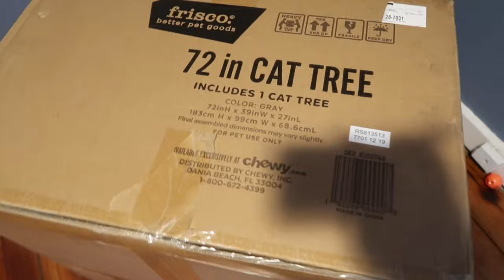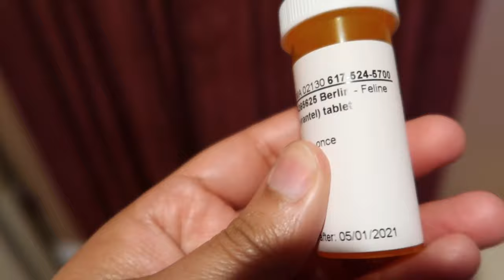LIVING WITH 2 CATS | Many Moments of Monti & Berlin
Crazy Cat Lady? I prefer the term feline enthusiast! Welcome to our mad house of double the trouble. Our f5 Savannah's Berlin, 3 years old & Monti, 4 months old are just what we need to keep us up on our toes and alert at all times. They are mischievous, to say the least but i wouldn't trade my boys in for the world. Sour at times, then sweet but who could be mad for long at these furry cuddle kitties. Not I. This video is dedicated to all of my kitty lovers who know the struggles of being a fur mom or dad. And for those who are allergic, welcome to an allergy free zone where you can look but you can't touch. Live your pet wanting dreams though us, we honestly don't mind sharing the love that our boys have to offer.

Featured in this video:
72' Grey Cat Tree & Condo

RECOMMENDED TO WATCH IN 1080 HD